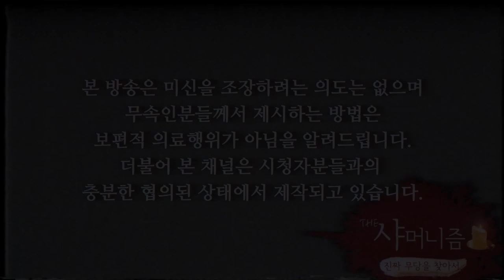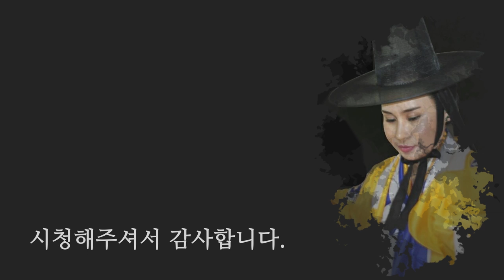무속인의 오방기점사의 정확한 의미는? 오방기 색깔별 의미 알아보기 [일산 용한점집 꽃대신당]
[실시간 스트리밍 2주일마다 금요일 오후 9시]